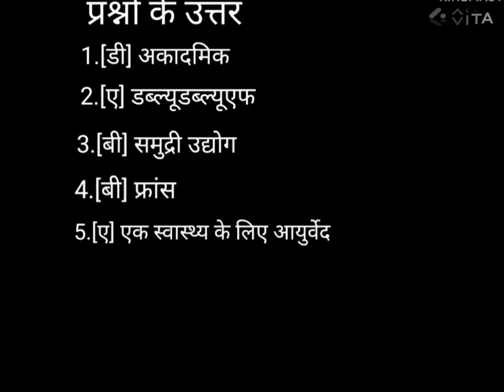daily current affairs 🤔 facts amazingfact currentaffairs gk educational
daily current affairs